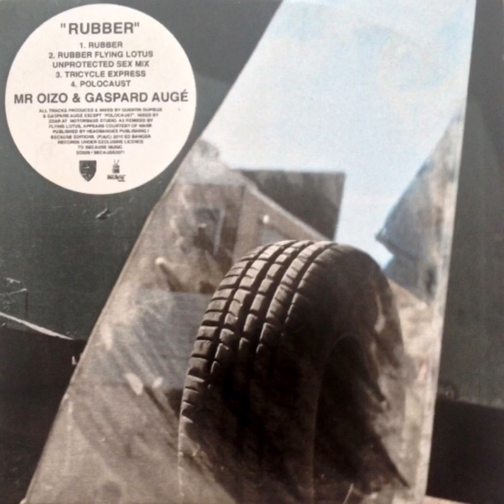Mr. Oizo & Gaspard Auge - Tricycle Express (HQ Audio)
From “Rubber” (2012)

Donated by D.J. DryBowser.

See the channel description for more information.